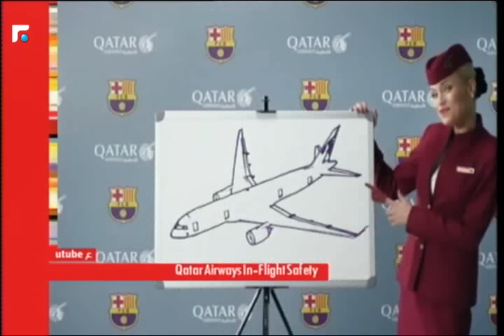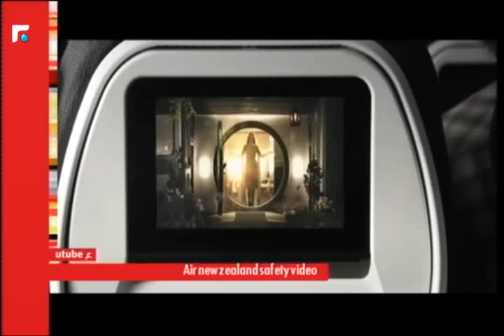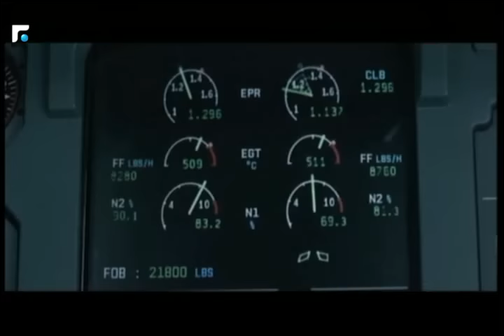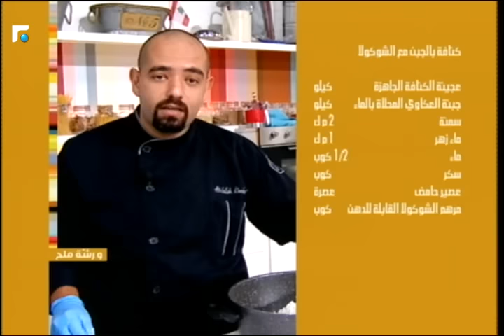عالم الصباح - الحلقة الكاملة 11/09/2016